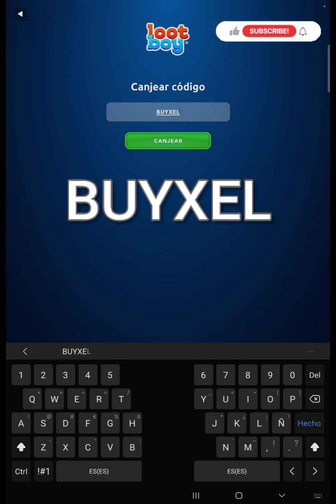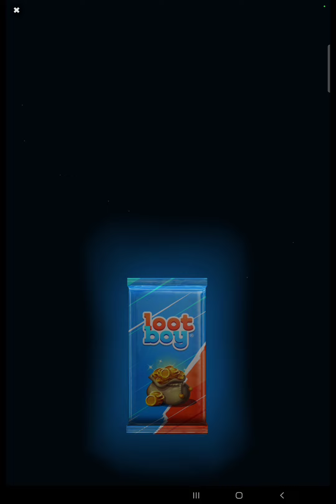2 códigos de Lootboy para canjear gemas y monedas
2 Nuevos códigos de Lootboy para canjear gemas y monedas

Músico: LiQWYD